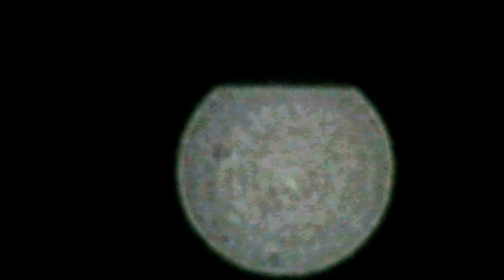Ufo Ison Jupiter Moon 16 Oct 2013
Greetings, In this clip we see the moon in the east and three other objects in the west over the area, where the sun went down, The objects in the west is that of our bright star which gas been on view for some years now, Jupiter, Venus whatever, however it is still in sight for all to see, now even bright day and night, this time round we see three other objects close by, theses one are small and fit the description of planets.

This video is in three parts as we film from 6.00 pm -  7.00 pm just before the clouds cover the skies. In this clip we see the bright object through a inferred filter, as you will see the patterns shows many objects rotating a core of bright light followed by a vast trail of debris fuelled by fire, etc.

Sounds by: Jahbond